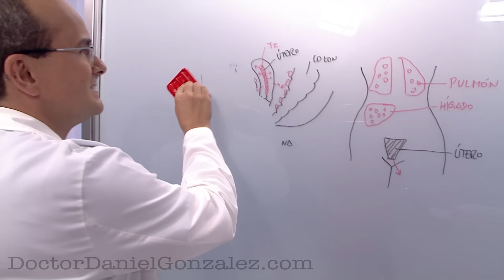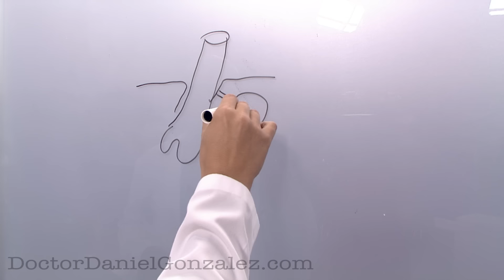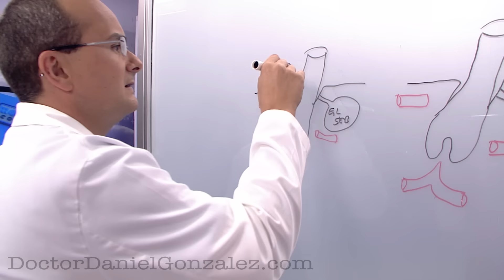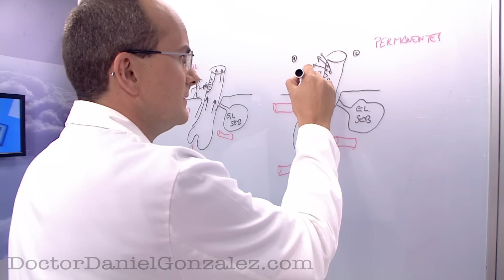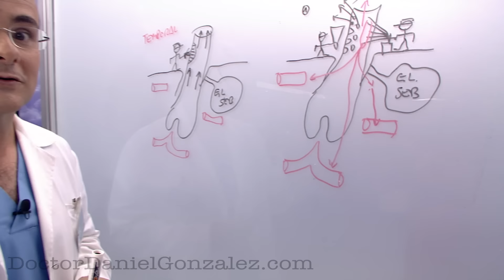CÁNCER y TEÑIRSE EL PELO, ¿Tienen Relación? ¿Aumenta el Riesgo? - Cáncer #02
CÁNCER y TEÑIRSE EL PELO, ¿Tienen Relación? ¿Aumenta el Riesgo? es un vídeo en el que, en un poco más de 5 minutos, el Doctor Daniel González explica de una forma sencilla y comprensible si hay alguna relación entre el cáncer (sobre todo el cáncer de vejiga y los linfomas No Hodgkin) y el hecho de teñirse el pelo, sobre todo relacionado con los tintes permanentes.

¿Quiere preguntarle algo al Doctor Daniel González? ¡Pues no dude poner un comentario debajo del vídeo! El Doctor Daniel González le contestará, siempre en la medida de lo posible.

Este vídeo pertenece a una serie de vídeos acerca del cáncer y los factores que podrían asociarse a dicha enfermedad. Los podrá encontrar en esta lista de reproducción: